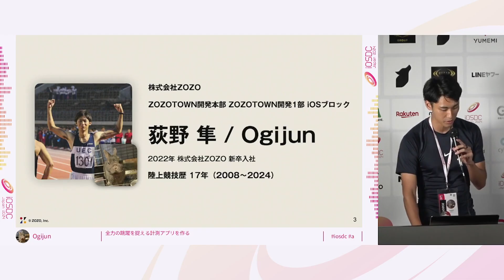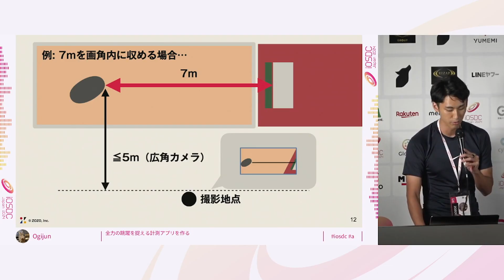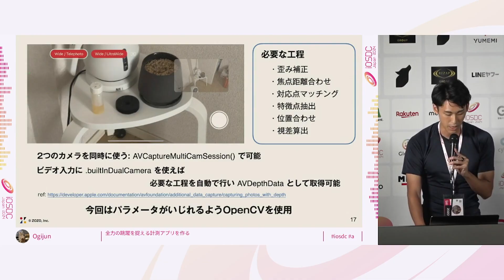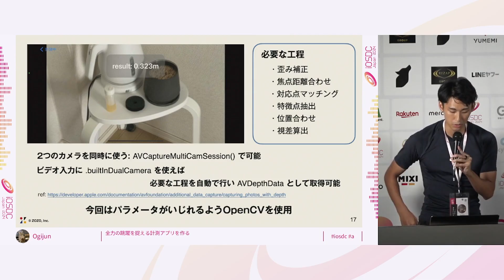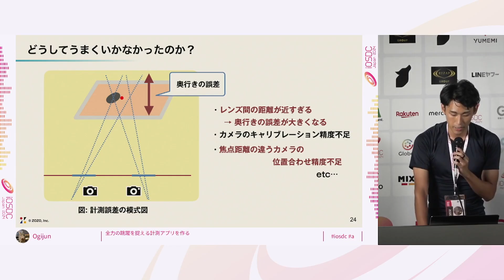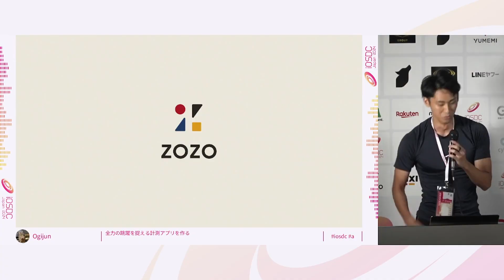iOSDC Japan 2024: 全力の跳躍を捉える計測アプリを作る / Ogijun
2024/08/24(5分)
スピーカー: Ogijun ( @juginon )
タイトル: 全力の跳躍を捉える計測アプリを作る

Apple Vision Proの発表と同時に紹介された空間ビデオ機能。 iPhone 15 Proで撮影した動画を3Dで確認できるものですが、この仕組みはiPhoneに搭載された2つのカメラの距離差を利用して物体の距離感を計算し実現しています。

実は、この技術は陸上競技においても使われています。走幅跳などの長さの競技では、高精度なステレオカメラを用いて跳躍後に離れた場所から正確に距離を計測できるようになっています。
そして、昨年までのiOSDCでは走りがメインでしたが、僕は跳躍種目の方が得意です。

2眼のiPhoneを使えば、このシステムを模倣できるのではないか？実際にメジャーで計測するのと比べてどれくらい差が出るものなのか？
陸上競技歴17年の私が実際に体を張って検証した結果を動画で紹介しながら、全力疾走のスピード感はそのままに全力の跳躍と同じ迫力で紹介します。